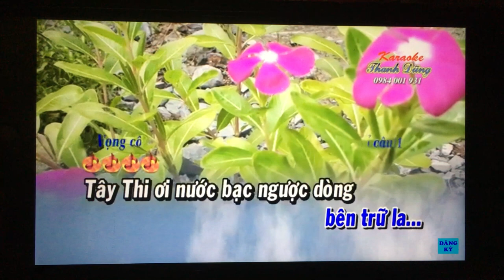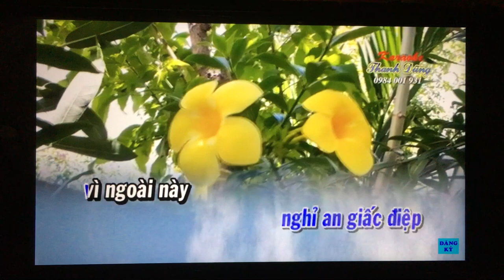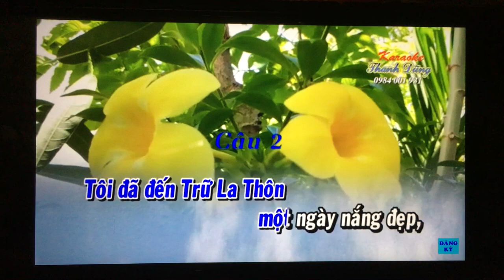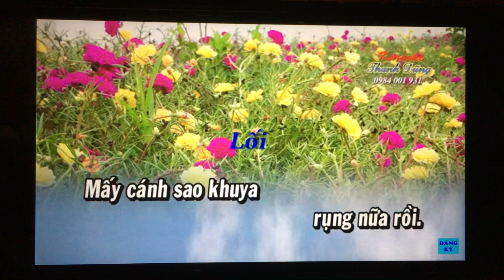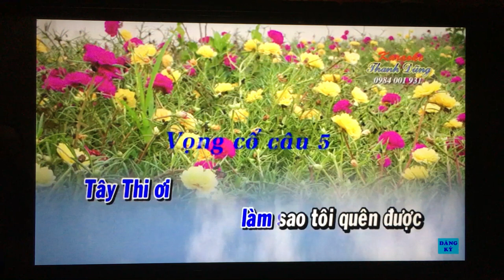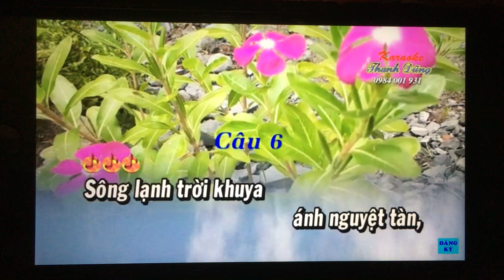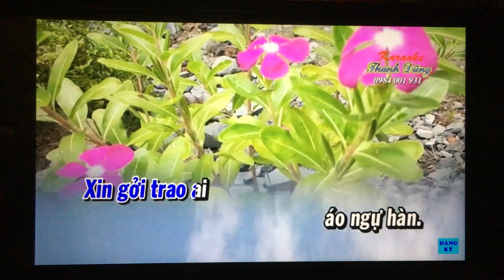Tam Ca hat lam ky niem. 2020. Pham lai biet tay thi